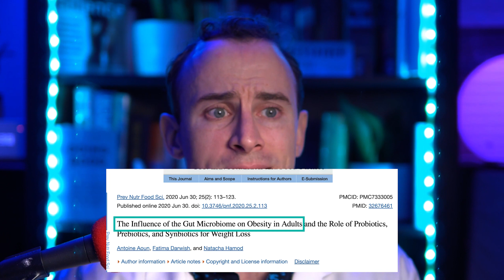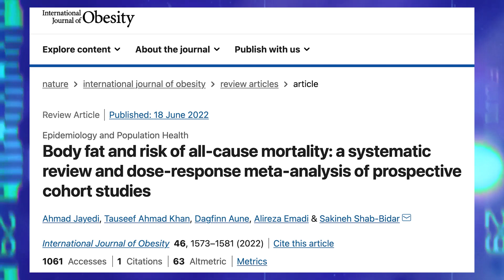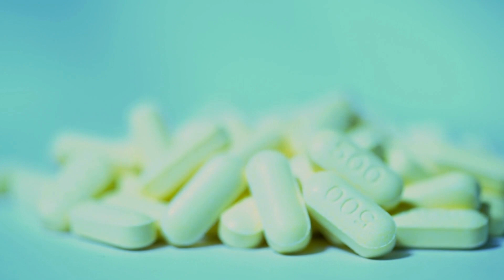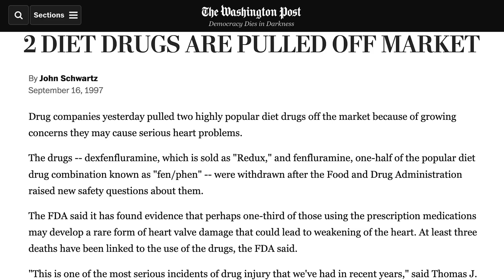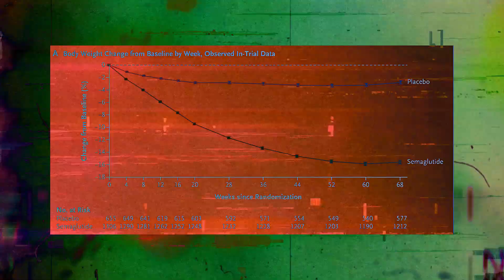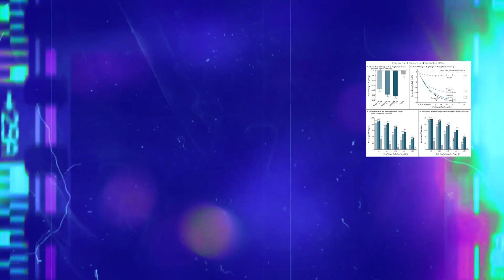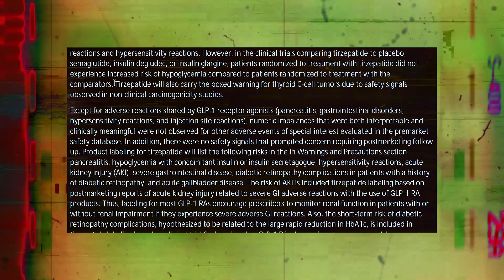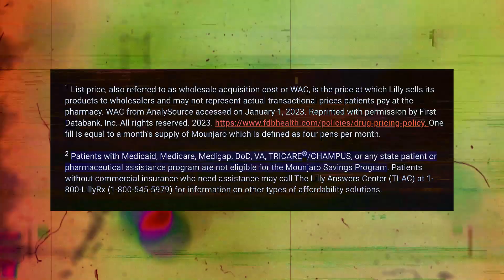BEYOND Ozempic: NEW Weight Loss Drug Study Results are Amazing!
Discover the groundbreaking obesity treatment Terzepatide (same class as Ozempic), a once-a-week injection that's revolutionizing weight loss and Type 2 diabetes management! 📉💉 Dive into the fascinating history of obesity drugs, learn about the science behind GLP-1 and GIP hormones, and find out how Terzepatide has transformed countless lives. In this video, we explore the ups and downs of past treatments and discuss the incredible weight loss results of Terzepatide (Mounjaro), comparing it to its predecessors, Liraglutide and Semaglutide (Ozempic). Get insights into the clinical trials, safety concerns, and future prospects for this life-changing drug. 🔔👍

00:00 Intro  - "Could this new weight loss drug cure obesity?"
00:17 The biological basis for obesity
01:13 Fad diets & weight loss supplements
01:41 Weight loss for health vs beauty reasons - what weight is healthiest?
02:34 A Brief History of Obesity Drugs
03:41 How the NEW Class of Drugs Work (GLP-1 Agonists like Ozempic & Terzepatide
04:30 Second Generation GLP-1 Agonists (Semaglutide / Ozempic)
04:49 Terzepatide (Mounjaro) Approval & Clinical Trial Results
05:36 Side Effects & Warnings
06:50 Where to get it & When it will hit the market for Weight Loss
07:17 List Price & Insurance
07:43 The potential global impact of these drugs

📕 How I read an extra 10 Million words per year! (Speechify)

WHO AM I:
I’m Avisha, a scientist living in NYC. I consult with companies and VC firms helping them understand new technologies and make the best decisions regarding them. I’ve been making short-form videos on TikTok and Instagram for the last 1.5 years, and am now venturing out into longer form content, both on YouTube and my blog! I also write a “getting-closer-to-weekly” newsletter that contains some quick thoughts and useful links to interesting things

GET IN TOUCH: If you’d like to talk, I’d love to hear from you. I try my best to reply to things but there sadly aren't enough hours in the day to respond to everyone